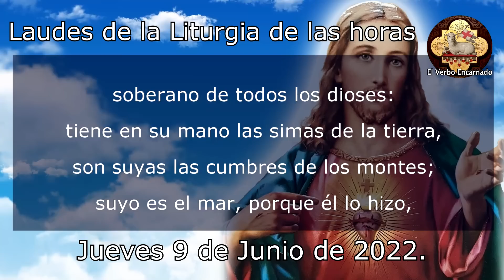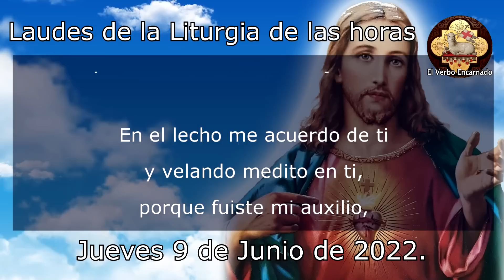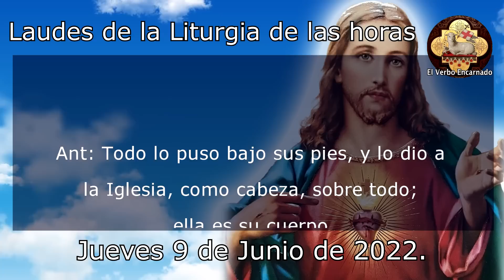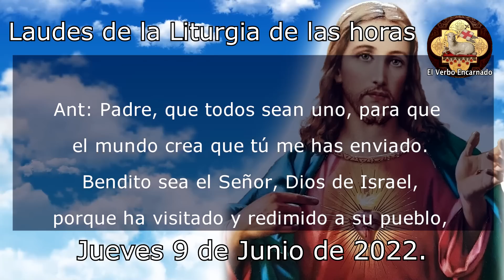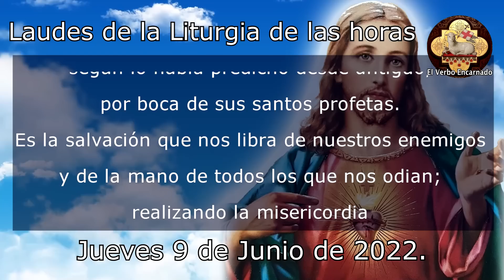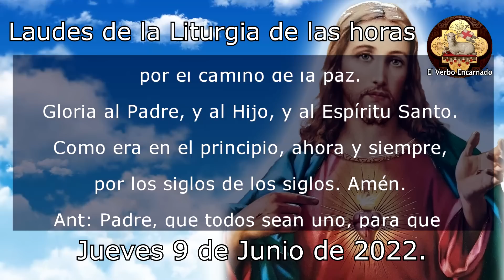Oración de la mañana 9 Junio 2022 Laudes Liturgia de las horas Jesucristo Sumo y Eterno Sacerdote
Recemos la ORACION CATÓLICA DE LA MAÑANA de la SANTA IGLESIA CATOLICA, leamos juntos las LAUDES de la LITURGIA DE LAS HORAS DE HOY JUEVES 9 DE JUNIO DE 2022, Oracion Catolica Oficial del Oficio Divino. Hoy celebramos a Jesucristo, Sumo y Eterno Sacerdote.

00:00 Inicio
00:20 Invitatorio
03:36 Himno
05:15 Primer salmo
08:28 Cántico AT
09:46 Segundo salmo
12:55 Lectura bíblica
14:13 Cántico evangélico
16:53 Preces
19:42 Oración Final

No te pierdas la: "Misa de hoy Jueves 21 Julio 2022 Oracion Catolica Oficial Santa Misa Eucaristía del día de hoy"